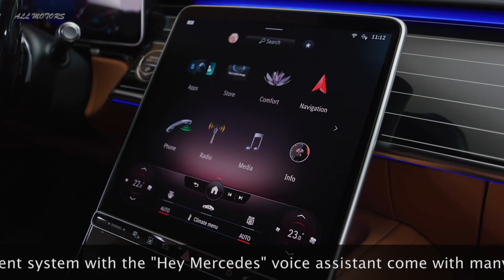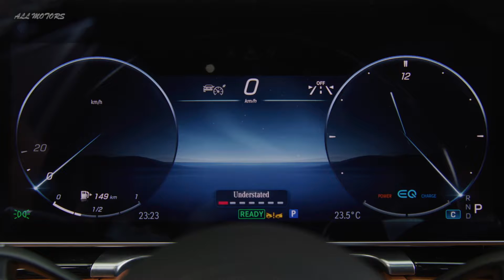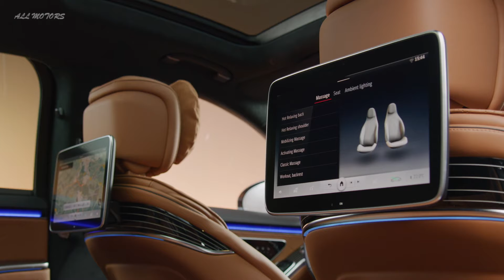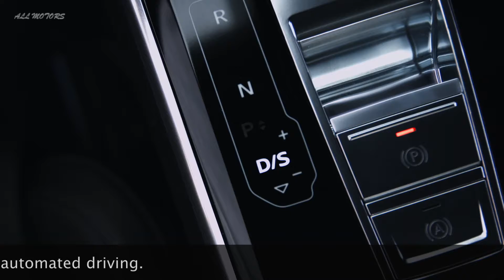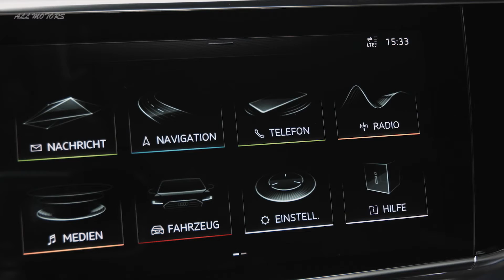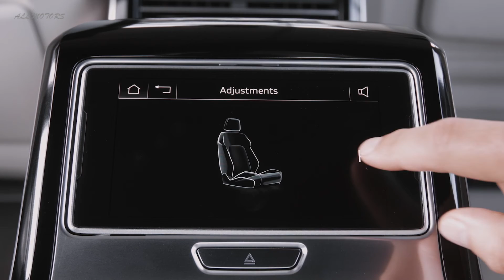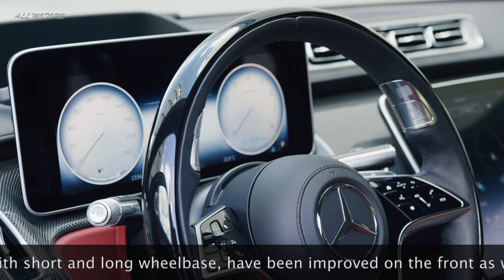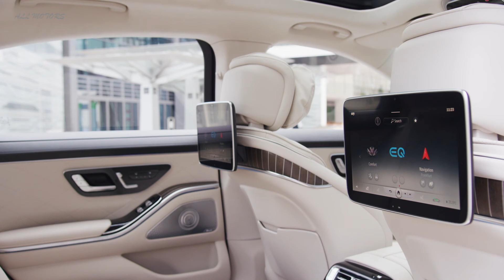2021 Cars comparison - Mercedes vs Audi - S-CLASS Vs A8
The 2021 MercedesBenz SClass is part of the top in automotive engineering and has been completely redesigned. It was also the benchmark for the luxury sedan class. The AudiA8 in sedan version and long version is one of the competitors. The interiors are both at the top of the luxury fittings for comfort and finishing.
The engines are excellent and reliable.

00:25 Mercedes S Class exterior
04:45 Mercedes S class interior
07:10 Audi A8 exterior
10:45 Audi A8 interior

➡️  Discover all new cars and vehicles before anyone else !